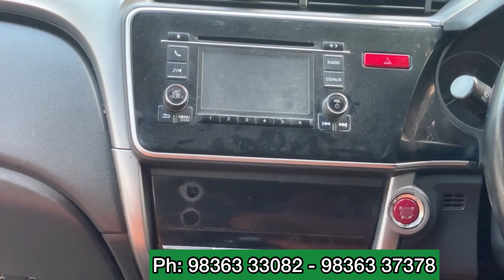The 4Wheel SaltLake: Monsoon Dhamaka Biggest SALE | Best Budget Used Cars in SaltLake Kolkata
The 4Wheel
Bidhan Nagar, AE- 362, Sector 1, Salt Lake. Kolkata. West Bengal 700064

Any dealings with the concerned Dealer will be at your own risk. Pls verify, get car properly checked through a good mechanic and then make a Deal. Calcutta Tube not to be blamed and held responsible, in case of any Quality or Monetary issues

Hot Wheels kolkata, Richie Motors Kolkata, Ma Leelawati Howrah, Varnika Motors, Kolkata Car Bazaar